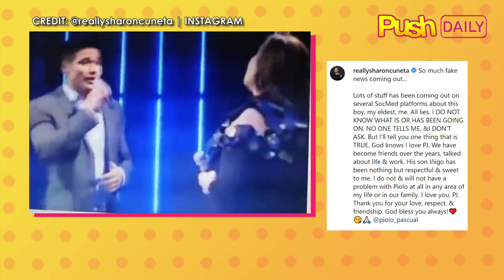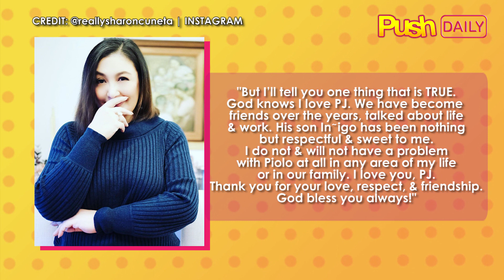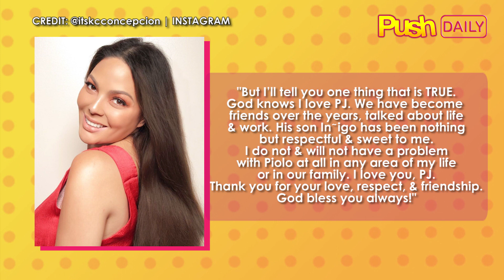Sharon Cuneta, nagkomento sa chismis na KC-Piolo wedding | PUSH Daily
PUSH Daily: May katotohanan nga kaya ang chismis na magpapakasal sina KC Concepcion at Piolo Pascual? Sharon Cuneta comments! (Read